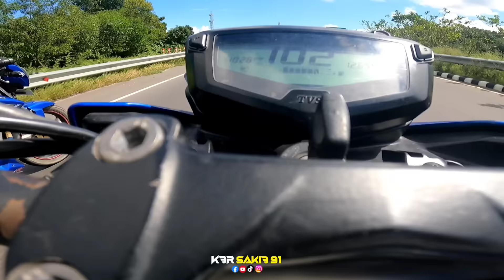Bike Accident RTR 4V 160. Mawa Express Way.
Bike Accident RTR 4V 160. Mawa Express Way. 4v bike Crash